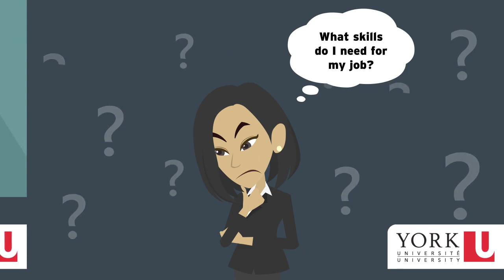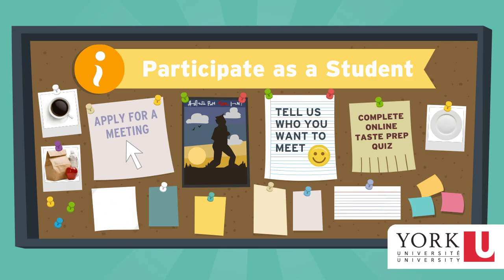TASTE (Take A Student To Eat) - Program Introduction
The TASTE Program is designed to give York students and alumni an opportunity to make meaningful connections. TASTE lunches happen year round during the Fall/Winter and Summer terms.